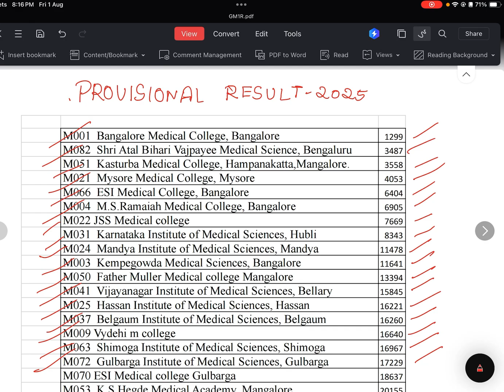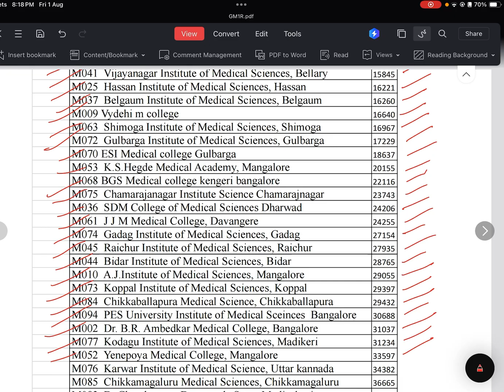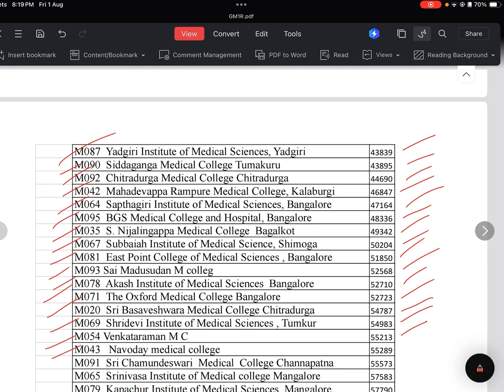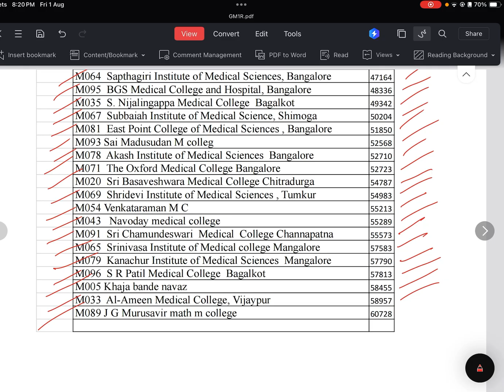Neet ug 2025-Provisional result cutoff of all karnataka medical colleges|General merit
👉 Join our Official WhatsApp Channel for cutoff pdf’s,instant KCET & MBBS cutoff updates:
📌 NEET UG 2025 - Karnataka MBBS Provisional Cutoff (General Merit)
Confused about which medical colleges you might get in Karnataka with your NEET 2025 rank? In this video, we explain the provisional result-based cutoff for all government and private medical colleges under the General Merit category.

✅ Includes:
 • State quota & KEA MBBS seat analysis
 • Previous year trends (2024 round-wise cutoff)
 • Tips for realistic option entry
 • KEA counselling guidance
 • Cutoff insights for both Government and Private Medical Colleges